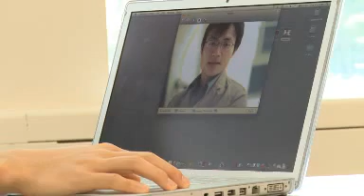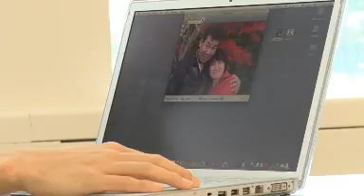Interchange Intro Level Unit 3 Newcomers High School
Basic English Videos - Interchange - Intro Level Unit 3 ( Newcomers High School )